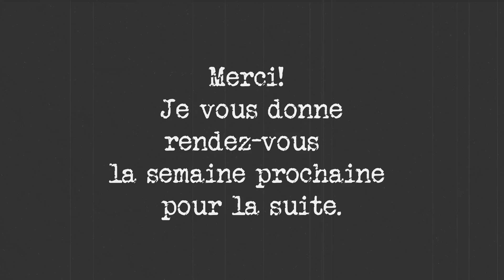La Poétesse : La métamorphose - Franz Kafka, lecture intégrale, partie 12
La Métamorphose est un petit roman ou conte fantastique de l'écrivain tchèque d'origine juive et de langue allemande Franz Kafka né en 1883 et mort prématurément près de Vienne d'une crise de tuberculose en 1924. Il relate la terrible mésaventure de Grégor Samsa qui se réveille un beau matin dans la carapace d'un cafard géant. Ce livre est considéré comme un chef d'œuvre de la littérature mondiale universelle et a été publié du vivant de l'auteur contrairement à ses grands romans inachevés.

Des générations y ont lu aussi bien la stigmatisation de l'exclusion, la métamorphose et les difficultés liées à l'adolescence, que l'absence d'espoir de l'enfer bureaucratique ou l'incommunicabilité foncière de l'être parlant que nous sommes pourtant.

Franz Kafka, Derniers cahiers
Franz Kafka, Journal

Lecture : Tina Noiret

La femme invisible

Le caprice des dieux